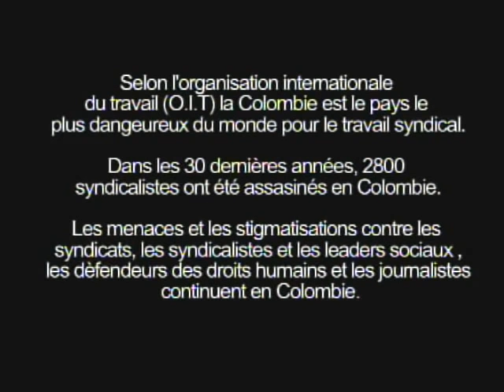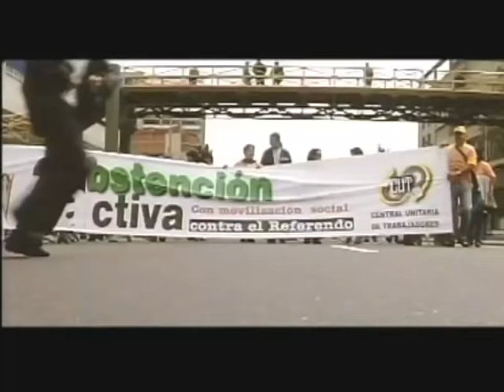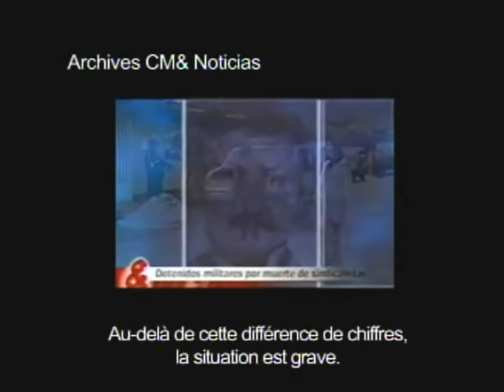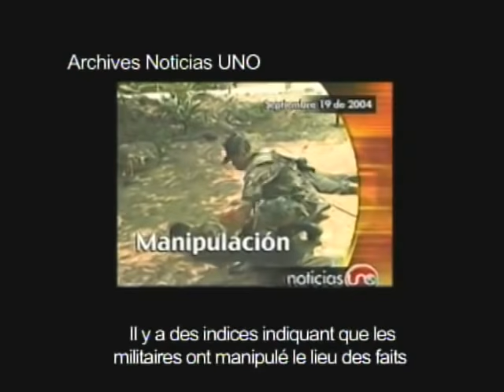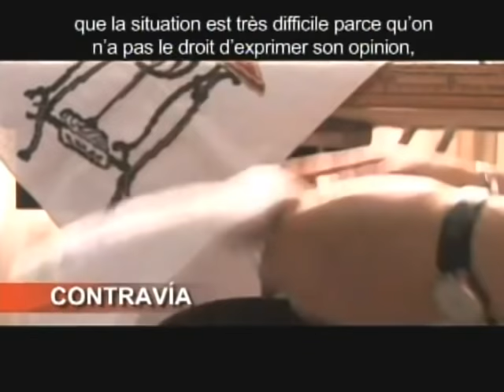CONTRAVÍA-LES SYNDICATS EN COLOMBIE (PARTE 1 DE 3)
CONTRAVÍA-LOS SINDICATOS EN COLOMBIA-PERIODISTA HOLLMAN MORRIS.
VERSIÓN ESPAÑOL SUBTITULOS FRANCÉS.
LES SYNDICATS EN COLOMBIE (VERSIÓN ES SOUS-TITRÉE FR)JOURNALISTE COLOMBIEN:HOLLMAN MORRIS